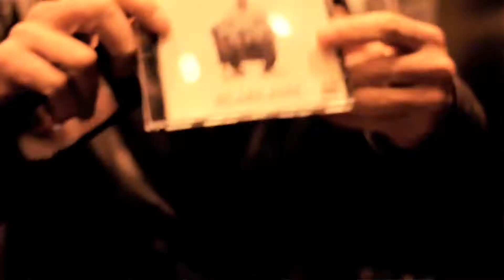Live My Life - B.A.R.S. Murre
@1:00 Featuring RiFF RAFF's Versace Starfish.